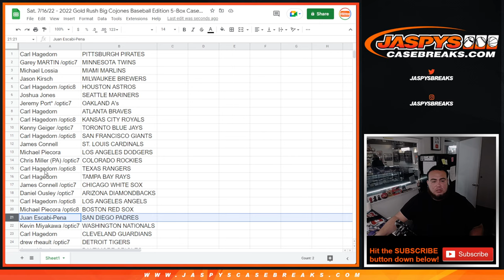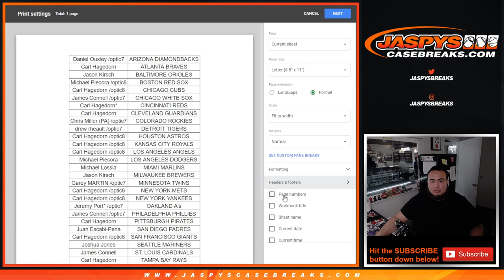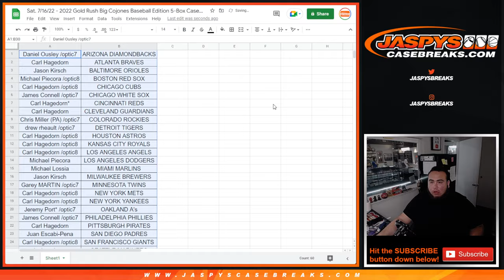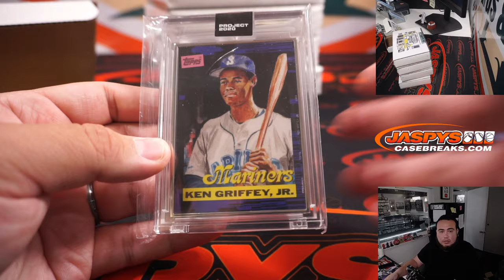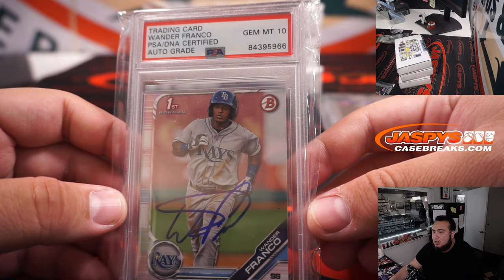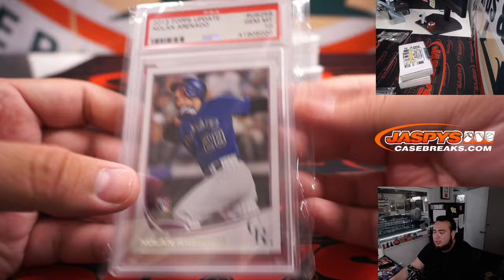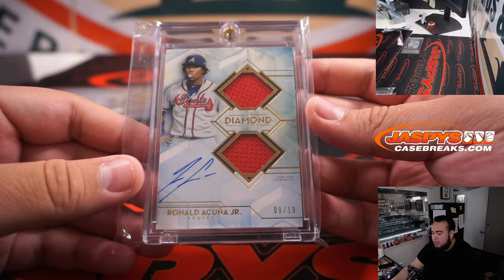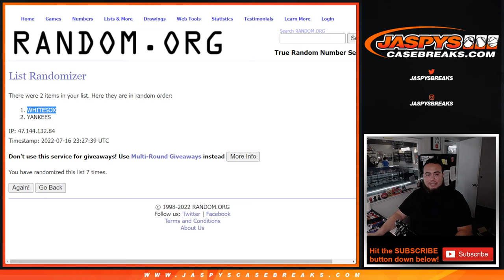Sat. 7/16/22 - 2022 Gold Rush Big Cojones Baseball Edition 5-Box Case Break #4 *RT*